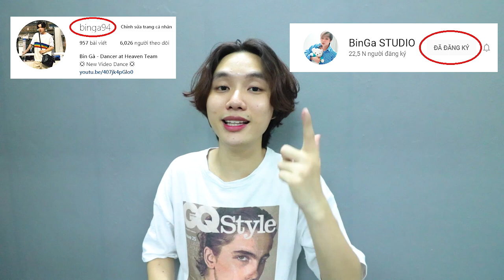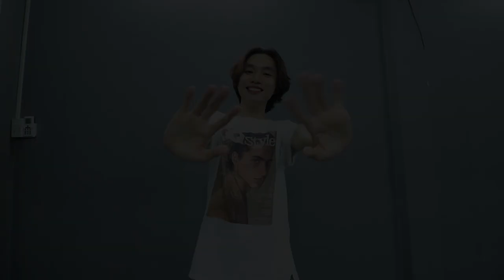[Dạy Nhảy Cơ Bản Phần 1] Cách đếm nhịp, sử dụng Ngực ... | Basic Dance | BinGa STUDIO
- Dance Class : Facebook.com/BinKpopDance
- Personal facebook : Facebook.com/BinKiLi
- Fanpage : Facebook.com/BinGaDancer
- Dance Team : Facebook.com/HeavenDanceTeam